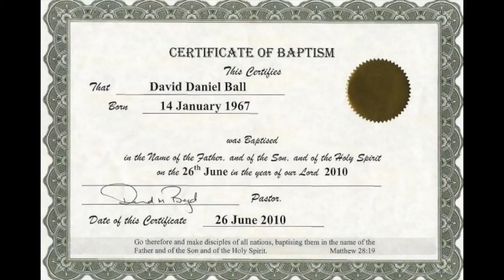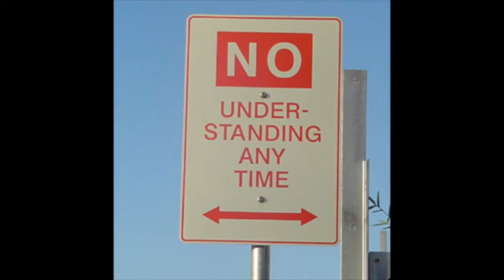Bible quotes Psalm 90:12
“Teach us to number our days, that we may gain a heart of wisdom.” Psalm 90:12NIV

I knew a preacher who noted how his life seemed to follow the sixty six chapters of Isaiah. I suggested if one intended to number their days by books of the Bible, one might choose Psalms for its 150 books. It is good to be ambitious. But one can get fixated on numbers. I will take what God gives me, and feel blessed.

Serving God is not hard. Go to church, and participate in the community. Try your best. Try to develop your heart for giving and being forgiving. It is ok to fail at things, but good to persevere. And good to learn from failure.

Maybe you are desperate and nothing seems to work. Maybe things frustrate you as what you expect is not appearing to happen. Ask yourself if you are serving God. And if you are, persevere. Maybe you fail. Maybe you break through. Your days are numbered and the choices you make define you before God better than any success.